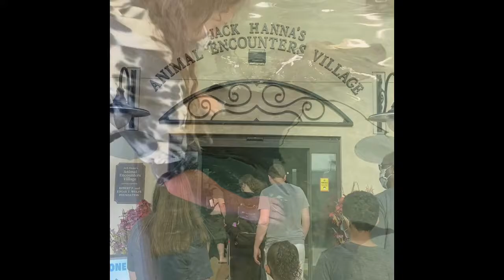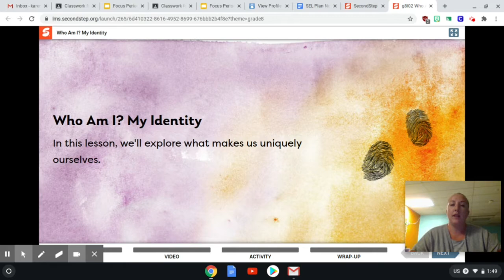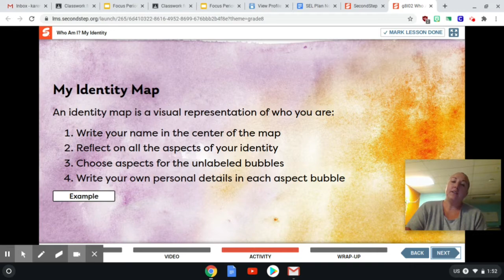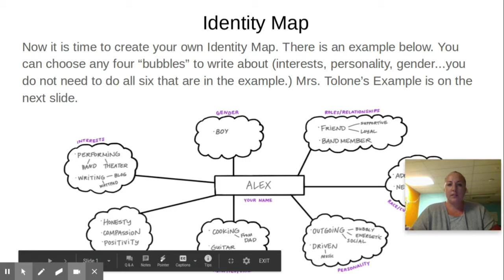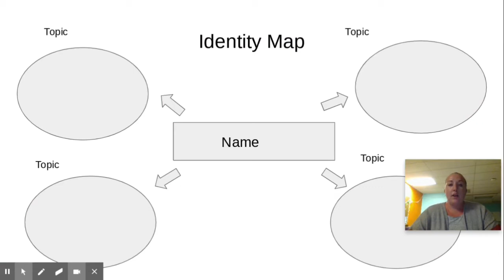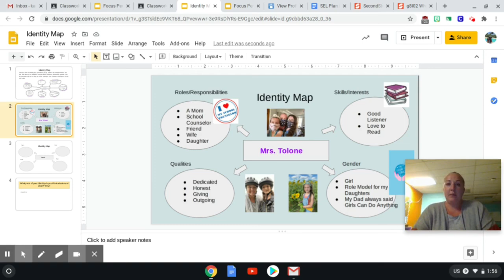SEL- October 1 & 2